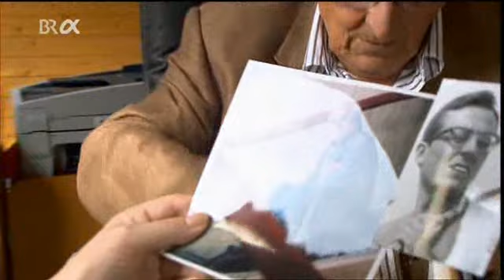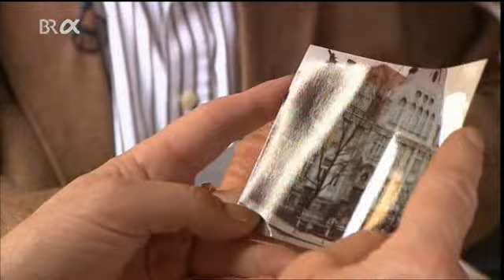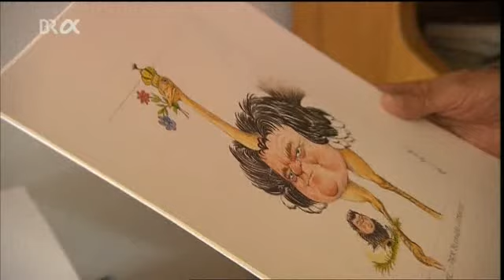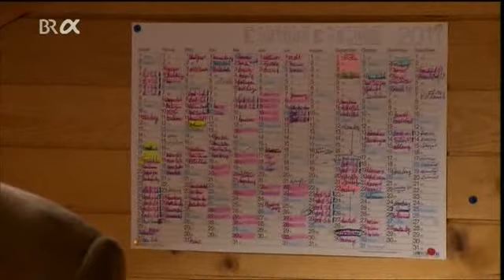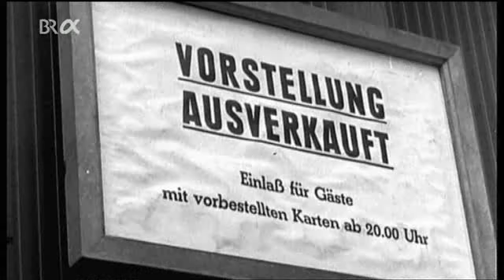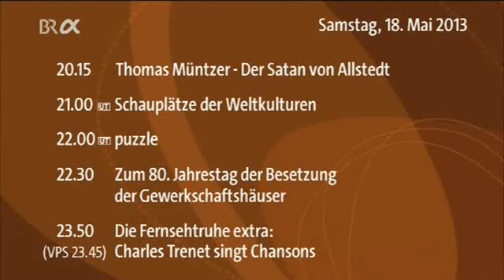Ein Tag im Leben von Dieter Hildebrandt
Ein Tag im Leben von Dieter Hildebrandt (ausgestrahlt von br alpha am 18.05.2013), Sendung eigentlich von 2011

Dieter Hildebrandt, wird seinem Ruf als einer der bedeutendsten deutschen Kabarettisten bis heute gerecht. Noch immer kommentiert er Politik und Zeitgeschehen, seine Bühnenprogramme sind ausverkauft, daneben schreibt er Bücher.

Nach seinem Ableben im November 2013 ist es vielleicht eher ein Nachruf.